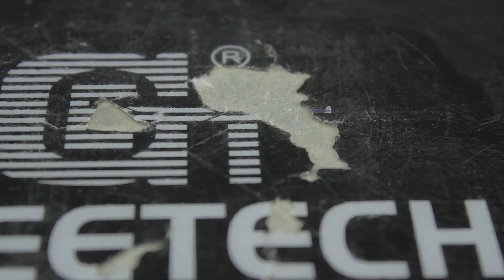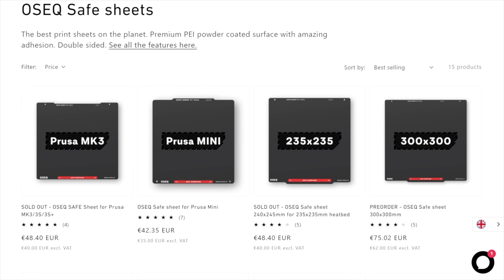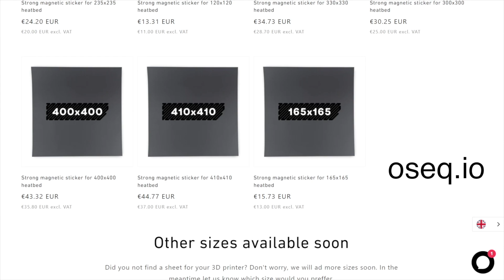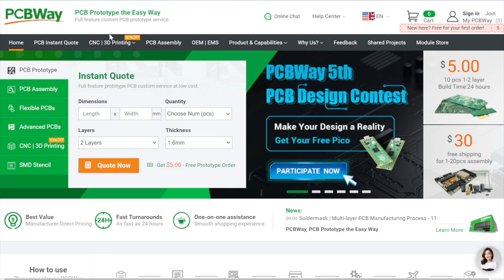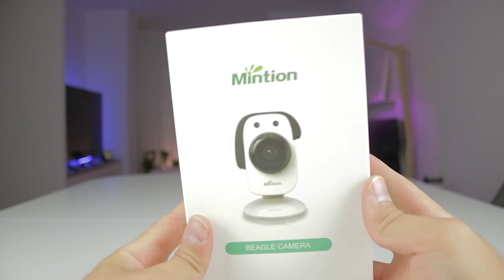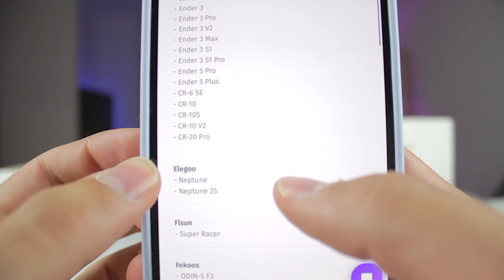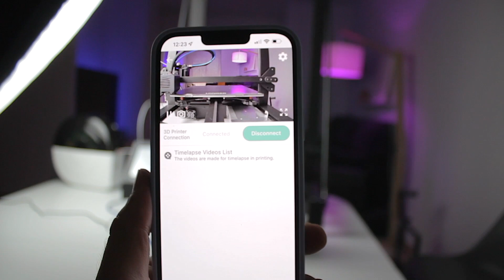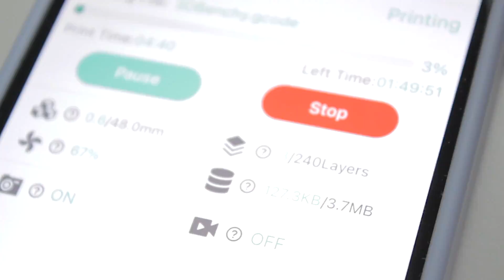Cool 3D Printer Accessories and Upgrades 2022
Buy the BEAGLE CAMERA from Mintion here:
This is the review of two 3D printer upgrades in 2022 that will improve your prints by a lot.
The OSEQ metallic print surfaces will give you the best adhesion and removal for your prints. It also features a colored indicator for temperature that will let you know when your prints are ready to take out of the printer.
The BEAGLE CAMERA by Mintion will allow you to make the incredible timelapses you saw on the video, monitor your prints from anywhere, control your 3D Printer and more.
2. Comment BEAGLE CAMERA down below
3. Follow @architects3dp on instagram
4. Follow @mintiontech on instagram

Open from today Wed 12th of October to Wed 19th of October
Winner will be announced on October 21st on instagram
Good luck!!

Remember that becoming a patron, you would make me super happy and you will also help me to keep bringing good content to the channel.

M4730X - Architects3DP